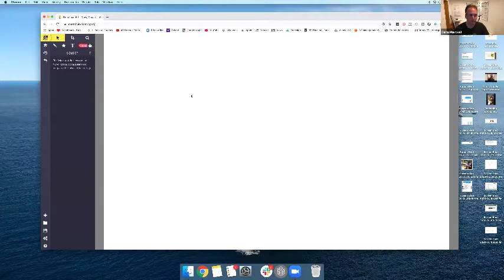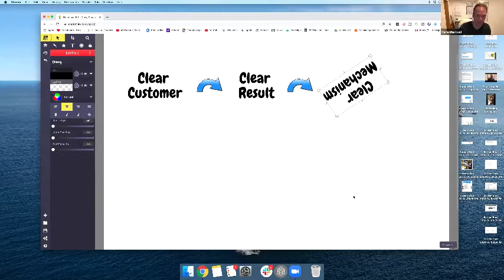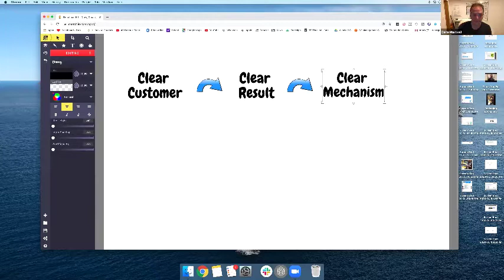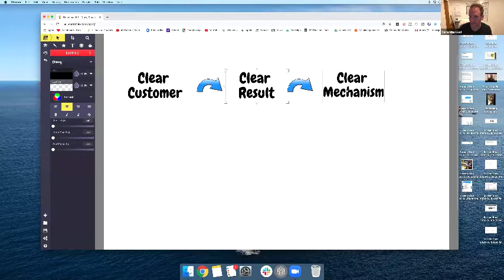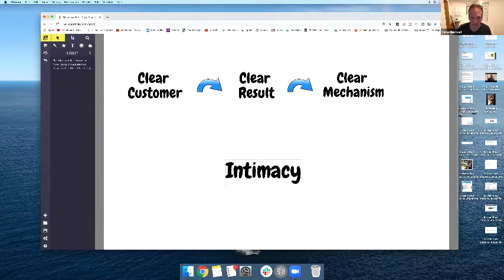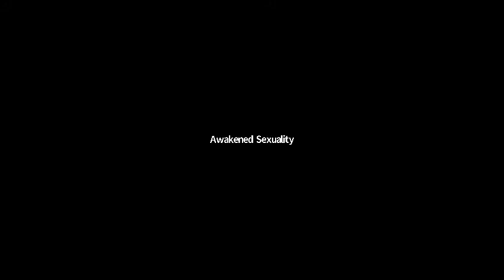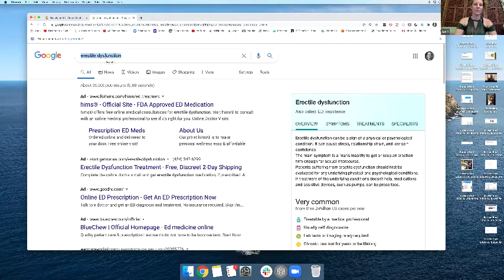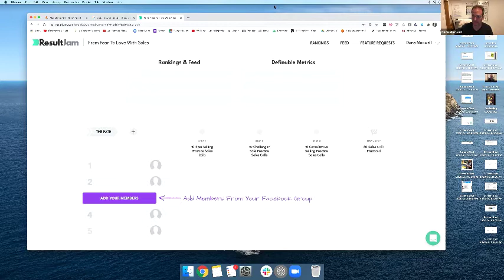How to Make Money In Times of Crisis - And Protect Your Business Forever! with Dane Maxwell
With COVID drastically impacting our economy, Dane discusses how to thrive during a pandemic, including an example of how one of his students made $22K in the middle of the current global crisis.

This webinar covers:
Methods for driving revenue that are so effective, they work even better in COVID!
How to protect your business forever so that you don't have to shut your doors in the event of a global pandemic or crisis.

The best teachers are the ones who have been there and experienced the highs and lows of business. Dane has failed at business over 16 Times, and made his first million before 30! He is the Best Selling Author of the book Start From Zero and founder of ResultJam.com.
If we've learned one thing in this crisis, it's that being prepared is the key to sustaining your business. COVID doesn't have to be the end of your business. It can actually be your opportunity to thrive!

The Breakthrough Accelerator, is committed to changing the way the world does business by investing in businesses that are making a positive impact. Along with a team of rock star successful entrepreneurs, we have created a business accelerator to educate and fund these game changers. If you have a business or an idea, and are ready to take it to the next level and get the investment funding and team of mentors to support your journey to success, let's talk!

𝙎𝙘𝙝𝙚𝙙𝙪𝙡𝙚 𝙖 𝙁𝙧𝙚𝙚 𝘾𝙤𝙣𝙨𝙪𝙡𝙩 𝙬𝙞𝙩𝙝 𝙖𝙣 𝙚𝙭𝙥𝙚𝙧𝙩 to discuss your vision for your business and qualify for the accelerator